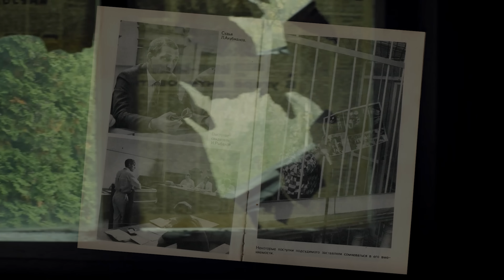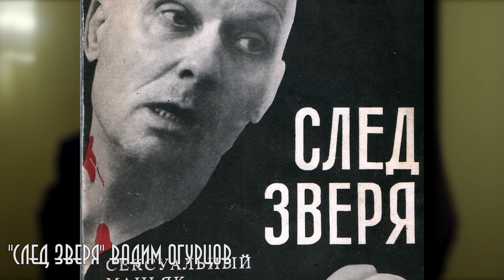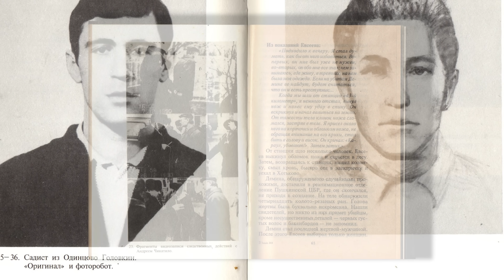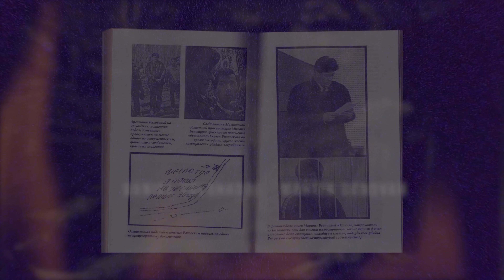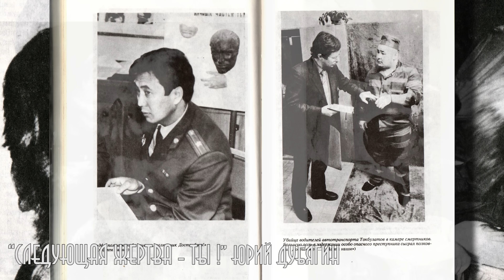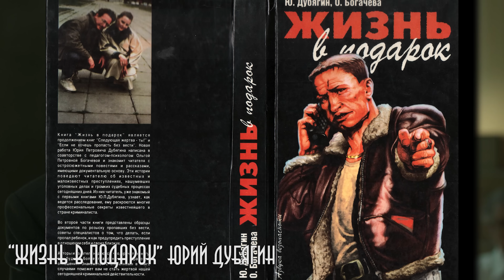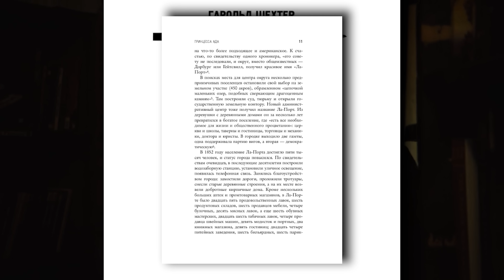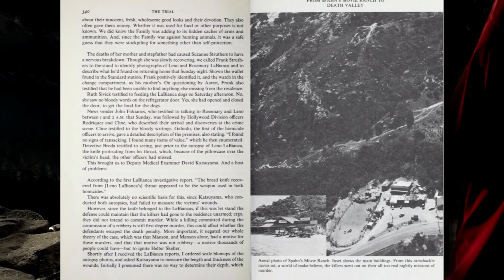Лучшие книги про маньяков | Книги о серийных убийцах | не ТОП книг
Сегодня я подобрал для вас лучшие книги про маньяков. Эти книги о серийных убийцах значительно расширят ваше понимание их психологии. Это первая подборка (не ТОП) наиболее интересных книг которые вы должны прочитать.

Тайм Коды :
00:00 - Пролог
00:39 - "Товарищ Чикатило" Михаил Кривич и Ольгерт Ольгин
01:40 - "Маньяк" Владимир Бут
02:52 - "След зверя" Вадим Огурцов
04:00 - "Маньяки... Слепая Смерть" Николай Модестов
05:21 - "Убийцы России" Александр Тарасов
06:14 - "Удав" или Мальчики кровавые в глазах" Павел Кузьменко
07:27 - "Следующая Жертва - Ты!" Юрий Дубягин
08:59 - "Жизнь в подарок" Юрий Дубягин
09:39 - "Принцесса ада" Гарольд Шехтер
10:26 - "Охотник за разумом" Джон Дуглас и Марк Олшейкер
11:31 - "Хельтер Скельтер" Винсент Буглиози
12:25 - "страшные сказки о серийных убийцах" Киссел Бен
13:22 - Эпилог